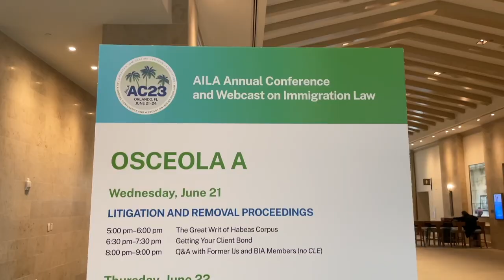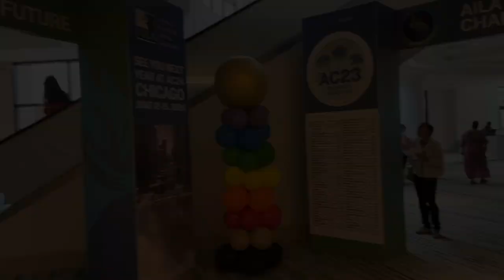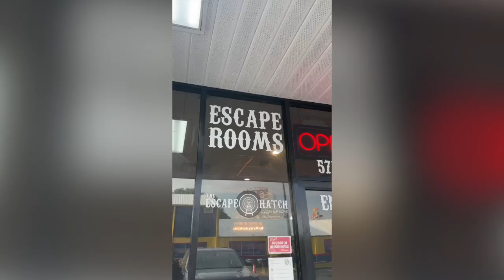Conference Sessions, Escape Room, Seafood Boil | AILA Vlog Day 2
Conference session have started and our legal team is ready to go! We are back at the AILA conference, and this time we are staying at the Gaylord Resort in Orlando, Florida!! Join us for Downtown Disney adventures, amazing food (as always) and some amazing sessions at the conference.  As a bonus, Joseph is one of the panelists at the conference this year! Let's Get to it!

Some things you will see
AILA Conference 2023 Sessions
The best food Uber Eats has to offer
AILA Paralegal Conference: Worth it?
Gaylord Palms Resort & Convention Center
The Best Ways for Immigration Lawyers to Network

4. How to Get Motivated, Deal With Pain, Judge Others Better and Make Your Life Beautiful: